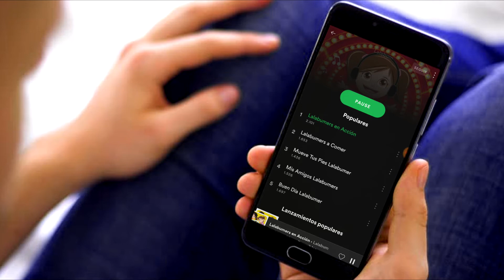LALA BUM 03